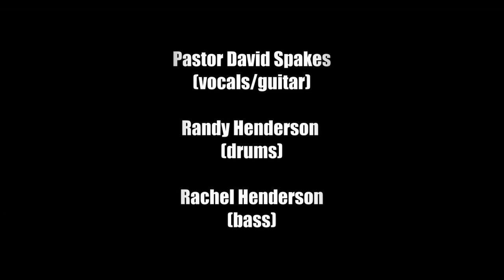2020 09 06 Immediately After the Tribulation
This is a recording of the church service for Spirit and Truth Fellowship of Knoxville (STFK) on Sunday, September 06, 2020.  Pastor David Spakes preached a sermon titled "Immediately After the Tribulation".  The worship music at the beginning is provided under CCLI Streaming License # 11036000. The worship team includes Randy Henderson on drums and Rachel Henderson on bass.  To find a copy of the bulletin so you can sing along and follow the sermon,

On Wednesday, July 1, the Knox County Board of Health voted to mandate wearing masks in indoor public spaces staring July 3.  Under the "COVID-19 Face Covering Regulation", most people 12 and older will be required to wear masks anytime they are out in public at indoor and enclosed spaces where maintaining 6 feet of social distancing is not feasible.  Churches are exempt from this regulation, but face covering is encouraged.  Spirit and Truth Fellowship of Knoxville asks everyone attending an in-person church service to wear a face covering.  Starting July 26, the church installed a shield on the pulpit so anyone standing behind it to speak or sing can remove their mask during the delivery.  The church offers a drive-up option for people who are feeling ill when they arrive or who prefer to not wear a mask; they can listen to the service live from the parking lot over their car radio.